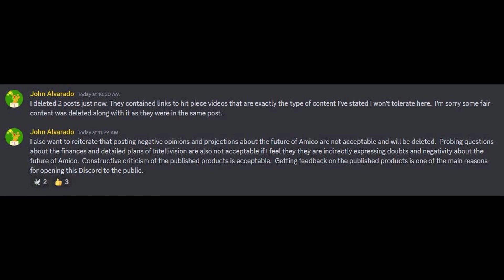Intellivision Amico Tommy Tallarico Alvarado Triggered In Amico Discord - 5lotham